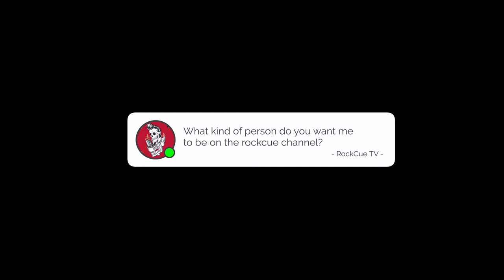짜잔! 첫 게스트 꿈꾸는 듯한 멜로디 코넛 | Rockcue Interview [4K]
첫 게스트 코넛입니다
기다리고 기다렸던 코넛님의 인터뷰 함께보실까요?